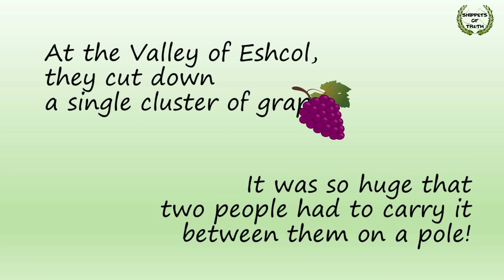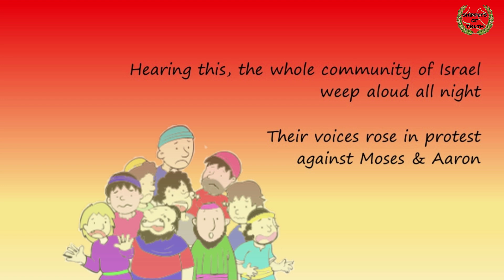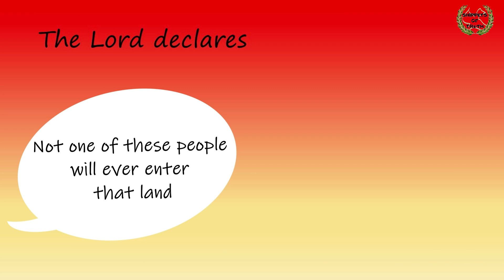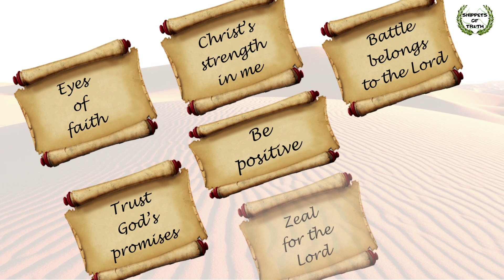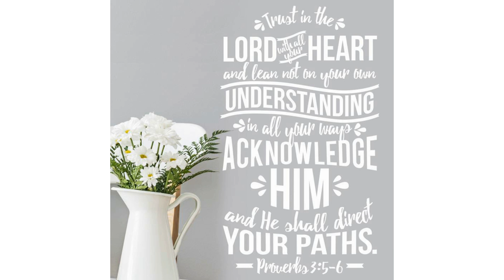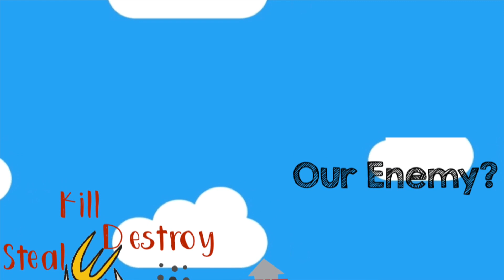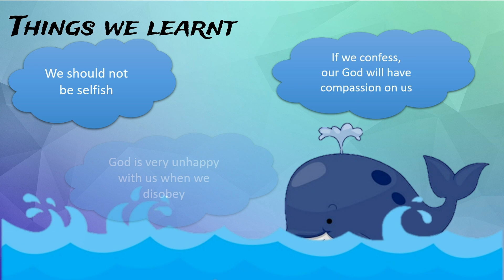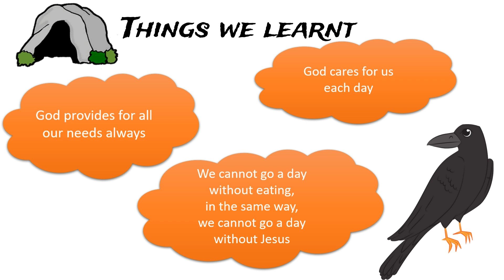Sunday School General Session 13-09-2020